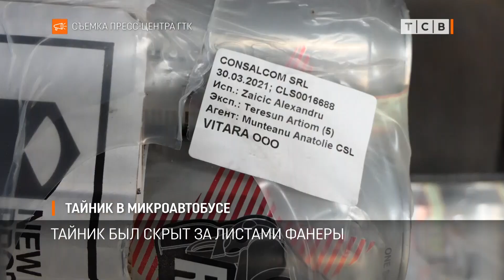Тайник в микроавтобусе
3 тысячи пачек сигарет и больше 300 бутылок алкоголя обнаружили таможенники в тайнике в микроавтобусе. Он ехал в Бендеры через пост в селе Варница и подозрений не вызывал. Но это только на первый взгляд.